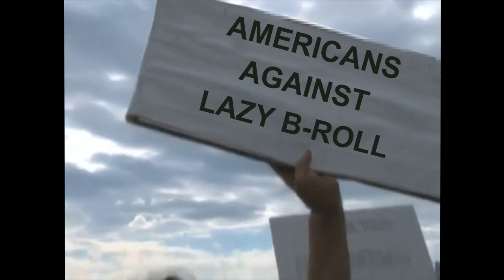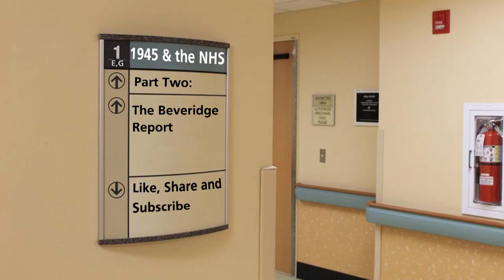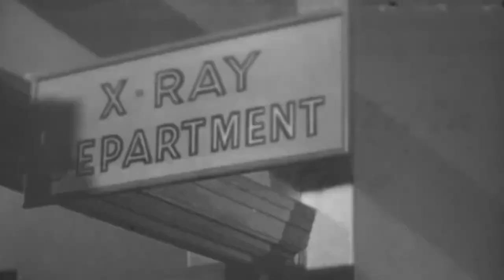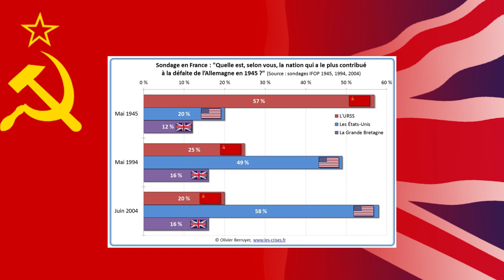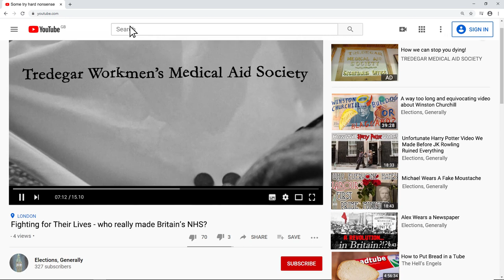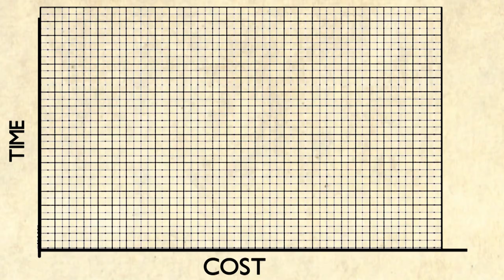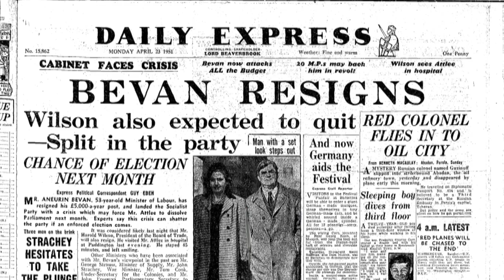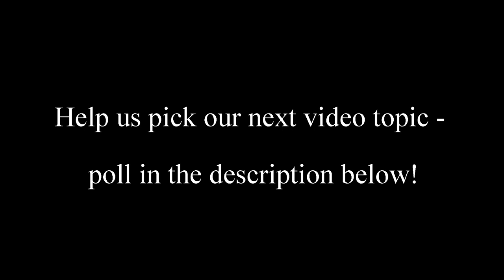Who created Britain's NHS? | The Beveridge Report, the 1945 election and Nye Bevan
Join Elections, Generally as we take a socially distanced look at how Britain created one of the world's first universal healthcare systems, and decide for yourself who really deserves the credit.

Chapters
0.00 Introduction
1.36 Healthcare before the NHS
2.42 The Beveridge Report
7.12 The 1945 General Election
11.34 Aneurin 'Nye' Bevan and the NHS Act

Help us pick our next topic!